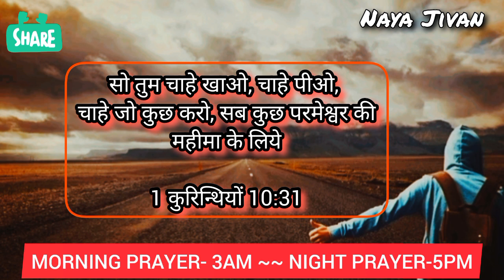Morning Prayer | 21 Nov Prayer in Hindi | मंगलवार सुबह की प्रार्थना | Powerful Prayer in Hindi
Tags -
morning prayer
Jesus prayer
prayer of Jesus
healing prayers
prayer center Hindi
Hindi prayer
yeshu masiha
healing prayers
prayer of Lord Jesus
Jesus is Lord
masihi geet hd prayer
thanks yeshu

15 नवंबर 2023, 18 नवंबर सुबह की प्रार्थना, 18 नवंबर के लिए प्रार्थना, 17 नवंबर के सुबह की प्रार्थना, 18 नवंबर महीने की प्रार्थना, सितंबर महीने की सुरुआत की प्रार्थना, 18 नवंबर की सुरुआत, 16 नवंबर महीने की आशिष की प्रार्थना, अगस्त की प्रार्थना, 18 नवंबर की प्रार्थना, 18 नवंबर, सुबह की प्रार्थना, आज सुबह की प्रार्थना, आज सुबह की शक्तिशाली प्रार्थना, आज सुबह की प्रार्थना येशु मसीह की, येशु मसीह की प्रार्थना, येशु मसीह की प्रार्थना सुबह की, सुबह की प्रार्थना येशु की, येशु मसीह की प्रार्थना वीडियो, येशु मसीह की, आज के दिन के लिए सुबह की प्रार्थना, जीवन बदलने वाला प्रार्थना, जीवन के बदल के लिए प्रार्थना, आपके जीवन के लिए प्रार्थना, रविवार की प्रार्थना, प्रभु आपसे प्यार करता है, यीशु मसीह आपसे प्यार करता है, सुरक्षा के लिए प्रार्थना , चंगाई के लिए प्रार्थना, चंगाई की शक्तिशाली प्रार्थना, येशु मसीह की चंगाई प्रार्थना, चंगाई की प्रार्थना येशु मसीह की, चंगाई की प्रार्थना वीडियो, चंगाई के शक्तिशाली प्रार्थना, चंगाई सभा, चंगाई सभा येशु मसीह की, बीमारी के लिए प्रार्थना, बीमारो के लिए प्रार्थना, छुटकारे की प्रार्थना, छुटकारे की प्रार्थना येशु की, अच्छे दिन के लिए प्रार्थना, यीशु मसीह की  सुबह की प्रार्थना, रोज सुबह की प्रार्थना, प्रार्थना, यीशु मसीह की प्रार्थना, चंगाई के लिए प्रार्थना, चंगाई और छुटकारे की प्रार्थना, रोज सुबह की प्रार्थना